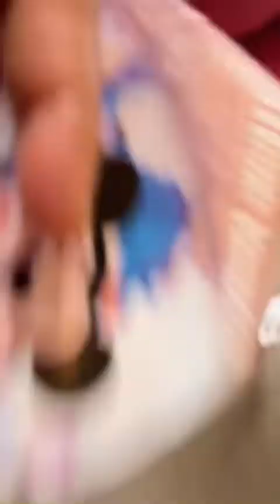Family Vacay•Disney World•Cocoa Beach